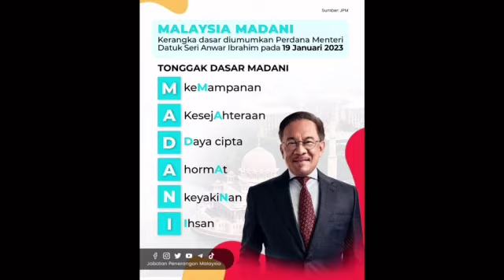TIBA2 1 AHLI PN SOKONG ANWAR SEBAGAI PERDANA MENTERI! sah anwar kini ada 2/3 sokongan parlimen!